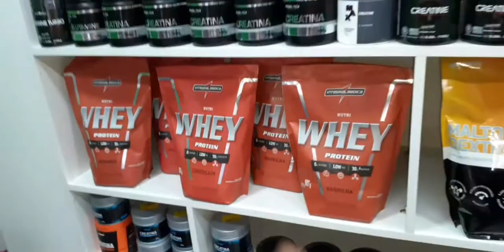NP GRIFES PERDEU O INSTAGRAM COM 22K 😢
Uma loja de suplementos alimentares localizada no shopping popular centro de Maceió Box 221/222

Nosso endereço : Rua do livramento S/N, Centro de Maceió, Shopping Popular Box 221,222